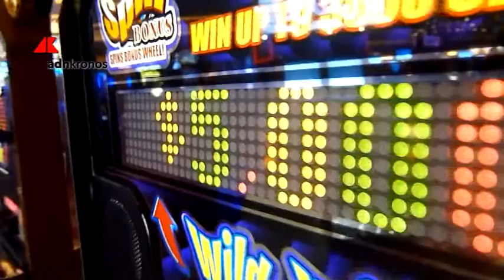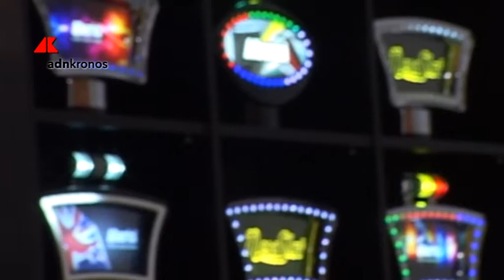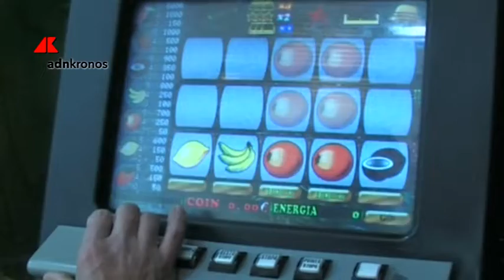Il gioco pubblico contribuisce per l'1% al Pil, presentato rapporto Acadi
Che slot, lotto e gratta e vinci siano tradizionalmente una fonte di entrate per l’erario non è un mistero. Il settore regolamentato del gioco pubblico con vincita in denaro ha generato infatti 14 miliardi di valore aggiunto, contribuendo per l’1% al Pil complessivo nazionale; 10 miliardi di contributo fiscale diretto; 78mila occupati diretti e indiretti; 2 miliardi di consumo indotto. Insomma il mercato dei giochi con vincita in denaro regolamentati contribuisce in modo significativo alla finanza pubblica come tracciato del primo dal primo rapporto sul gioco pubblico in Italia presentato a Roma dall'associazione concessionaria dei giochi pubblici.